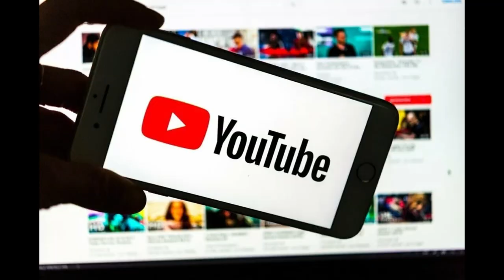Quick Clip - Pastor Alvin White - 11/20/24 - Antichrist Agenda